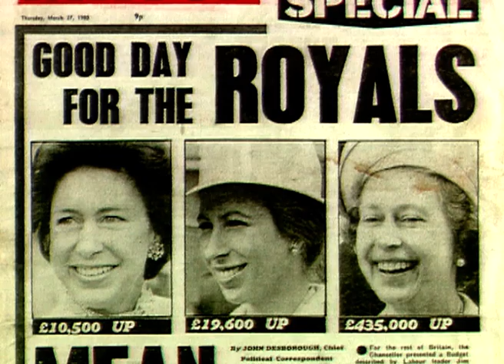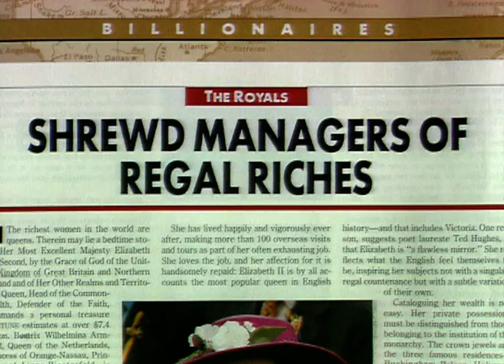Prince Philip's Public Interview On Royal Family Financial Troubles | Our History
This clip explores the wealth of the royal family, the Queens allowance and how much the Monarchy costs the British taxpayer. It also includes a rare interview with Prince Philip on American TV discussing financial hardships for The Crown.